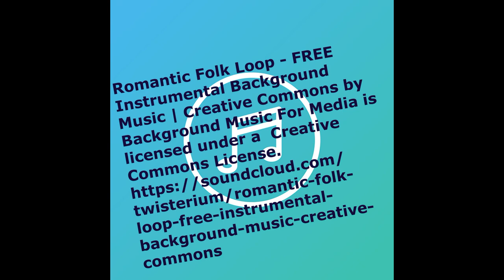Interview With Marcus and Tegan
Ruth Hill interviews the stars of the upcoming Hallmark film "Summer in the Vineyard" premiering August 12th. Marcus & Tegan talk about all things Hallmark and more!